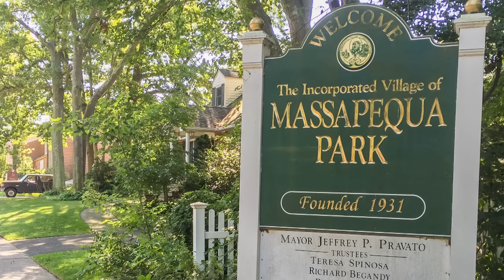The 10 Best Places To Live In New York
Wow! These cities are totally awesome for you to consider as your new home!

New York. If you’re not from here, when you think of the Empire State, I’m sure you think of New York City, the Statue of Liberty, maybe the Yankees and probably pizza. And, while living in New York City is a dream for those who love live entertainment, art, culture, crowded spaces, crime and a high cost of living, there’s more to New York than just the five boroughs. It’s a large state with a rich history and it’s a great place to call home. Sometimes. I mean, people say “I love NY” all the time for a reason, right?

But, as always, some cities are better than others - and today we’re talking about the ten BEST places to live in the Empire State.

To measure the best cities to live in New York, we have to use two things - data and opinion. We’ve looked at a bunch of data, you know - crime, poverty, the quality of schools and home prices. Plus, we took into account YOUR opinion - that’s right - you New Yorkers have a lot to say about which places in your city are great and which are not so great. Let’s get started.

Rockville Centre:

Google Street views
Photo from Wikipedia:
Rye:
Google Street views

Massapequa Park:

Google Street views
Photo from Wikipedia:

Cedarhurst:
Google Street views
Williston Park:
Google Street views

North Hills:
Google Street views

Floral Park:
Google Street views

East Hills:
Google Street views